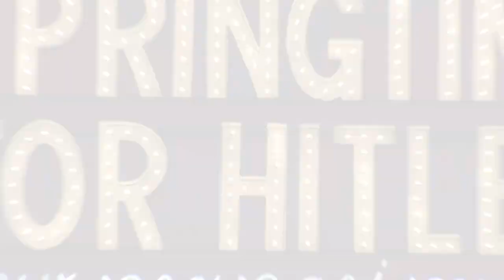The Producers Montage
Based on the Academy Award-winning 1968 film of the same name, THE PRODUCERS is the story of down-on-his-luck theatrical producer Max Bialystock and Leo Bloom, a mousy accountant. Together, they hatch the ultimate scam: Raise more money than you need for a sure-fire Broadway fiasco…and pocket the difference.